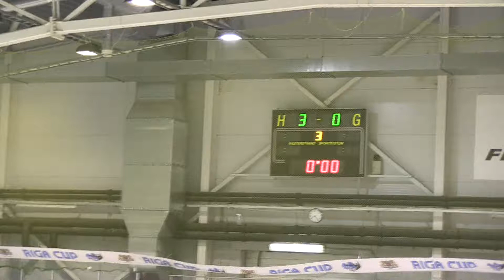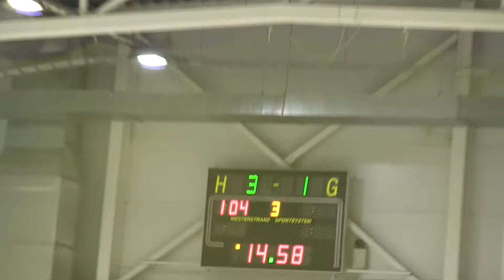RigaCup2014_U15_3.per._SKRiga-EHCBiel_20042014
Sveiciens!
RigaCup2014 U15 jauniešu 20.aprīļa hokeja mača starp SK Riga un EHC Biel (3:1) pilns videoieraksts. 3.periods.